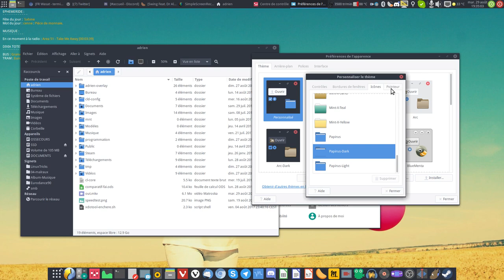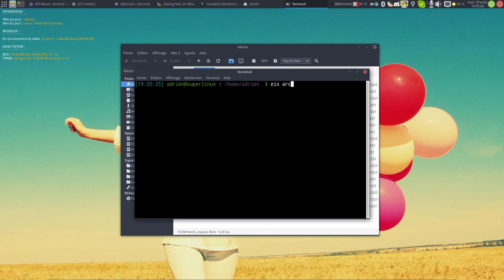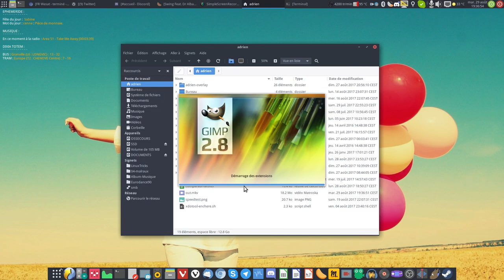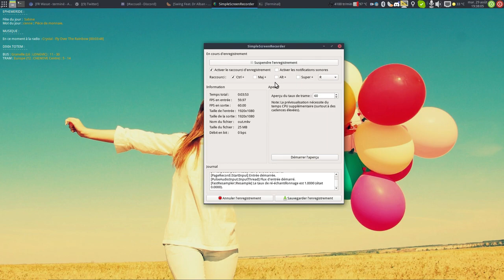gtk-theme-switch : Changer le thème GTK2 dans MATE si ça bug !